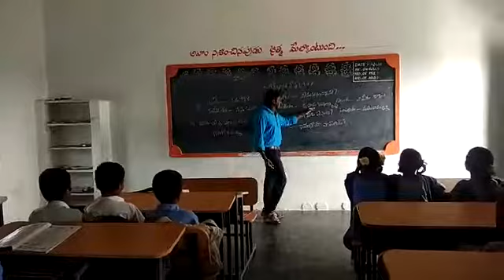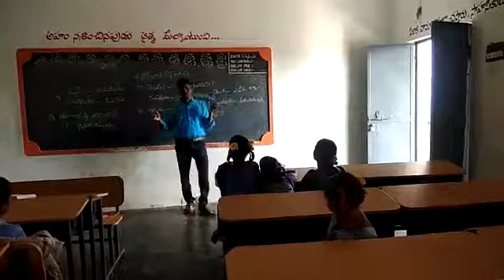Sanskrit zphs belum kolimigundla mandal